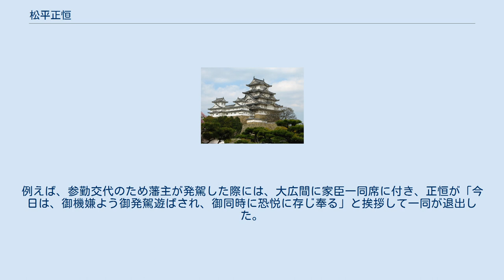松平正恒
松平 正恒 （まつだいら まさつね） は、江戸時代前期から中期にかけての越前国福井藩家老。
福井藩高知席松平家3代、5代当主。
 松平正詮の子として誕生。
幼名金蔵。
通称主馬。
 延宝5年（1677年）新知行1000石を賜る。
元禄2年（1689年）1000石加増され家老となる。
元禄9年（1696年）父・正詮の死去により家督と知行3000石を相続。
宝永6年（1709年）隠居して家督を嫡男・正村に譲る。
正徳2年（1712年）に正村が37歳で先立って没し嫡男金蔵（正明）が幼いため再家督する。
享保7年（1722年）藩主昌平（松平宗昌）の家督相続の御礼言上の際に、8代将軍・吉宗に拝謁する。
 享保9年（1724年）死去。
家督は嫡孫・正明（正般）が相続した。
 7代藩主・松平吉品が茶亭を建設しようとしていることを聞き、将軍家に対して憚りがあると強く諫言して中止させている。
 藩主が発駕、帰城の際に正恒が家臣を代表して挨拶するのが通例であった。
例えば、参勤交代のため藩主が発駕した際には、大広間に家臣一同席に付き、正恒が「今日は、御機嫌よう御発駕遊ばされ、御同時に恐悦に存じ奉る」と挨拶して一同が退出した。